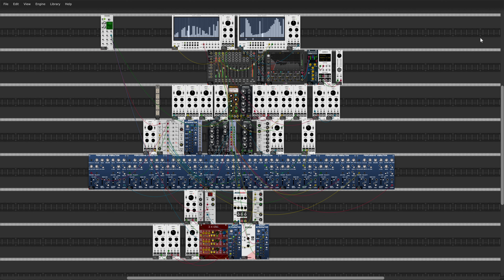CPU Torture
VCVRack Experiment